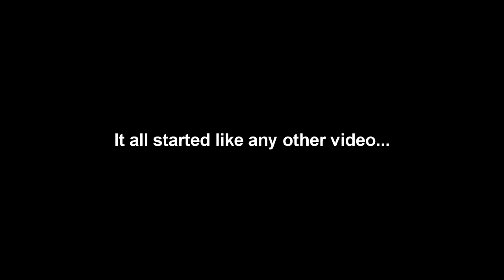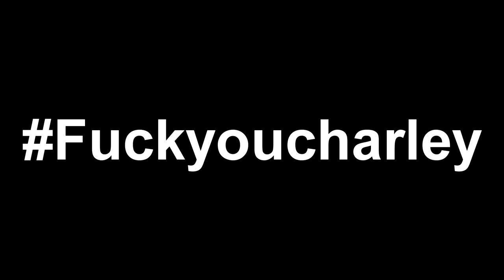GLOR.IO IS BROKEN...